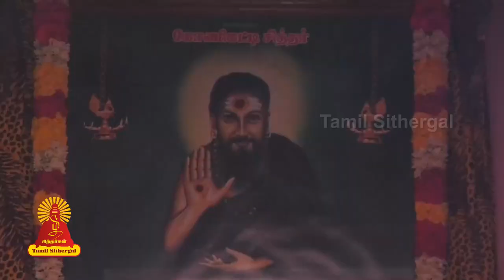கோணிக்கட்டி சித்தர் நவகண்ட மகயோகி ஸ்ரீமத் ஞான பிரகாச சுவாமிகள்சித்தர் 73 ஆம் ஆண்டு குருபூஜை விழா